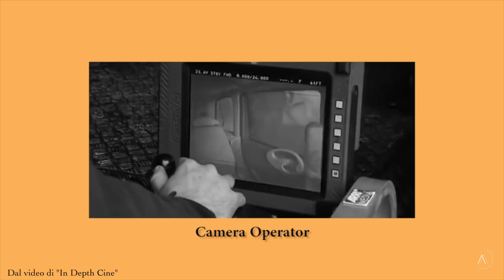L’ARTE DELL’ACCROCCHIO / Diy nel Filmmaking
Anche nei set più importanti si venera “l’arte dell’accrocchio”. Si tratta di costruire, con i mezzi a disposizione, attrezzature di livello cinematografico spendendo due spicci 😂
Ho molti progetti in mente che sicuramente avranno vita nei prossimi mesi, nel frattempo ne approfitto per creare la playlist. Seguitemi se siete curiosi!

Camera che uso
Lente must have
Ottica B-Roll
Luce principale
Faretto backlight
Macbook che uso per lavorare
Macbook per montare che consiglio
Monitor che vi consiglio
Camere per fare street